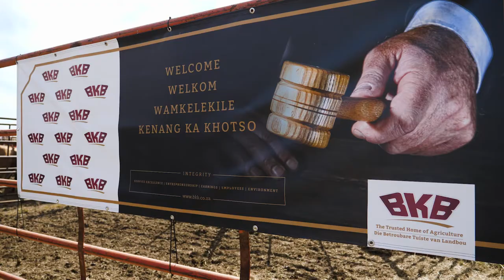Celebrating 100 years with BKB and Dawie Albertein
"We've been doing business with them from the beginning and we've been with them for years."

Dawie Albertein is the third generation on farm, NachWacht. They have been farming with sheep for about 100 years and since BKB opened their doors in Bredasdorp, the Albertein's have been doing business with BKB. Dawie tells us more about this history and his experience of BKB's services.